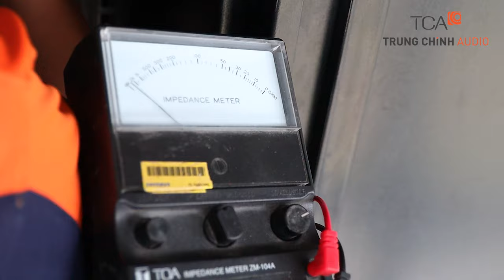BẢO TRÌ HỆ THỐNG: Âm thanh thông báo tòa nhà ICON 4, TP. Hà Nội | HỆ THỐNG TOA VX-2000 | TCA.vn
TCA - Trung Chính Audio thực hiện bảo trì bảo dưỡng định kỳ và sửa chữa hệ thống thiết bị âm thanh thông báo 𝐓𝐎𝐀 VX-2000, hệ thống âm thanh báo động báo cháy tòa nhà ICON 4, đường La Thành, Đống Đa, TP. Hà Nội.

HỆ THỐNG 𝐓𝐎𝐀 VX-2000
Hệ thống VX-2000 của TOA là hệ thống thông báo di tản
khẩn cấp phù hợp hoàn toàn với tiêu chuẩn của EN54 của
liên minh châu âu (EU) về hệ thống báo cháy và hệ thống PA
thông báo chung. Hệ thống VX-2000 thích hợp cho các ứng
dụng rộng lớn và có thể kết hợp với nhiều thiết bị khác như
tăng âm, chuông báo và các bộ ghi âm kỹ thuật số.

*Hồ Chí Minh:
 365 Điện Biên Phủ, Phường 4, Quận 3, Hồ Chí Minh